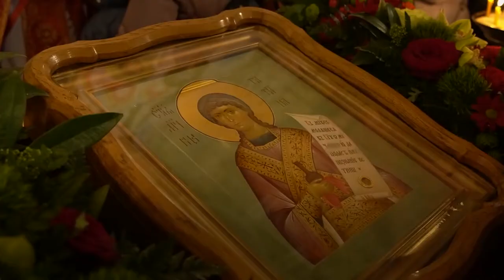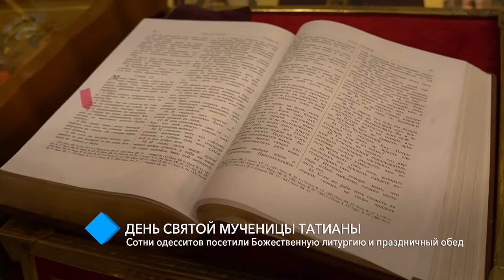День Святой мученицы Татианы: сотни одесситов посетили Божественную литургию и праздничный обед